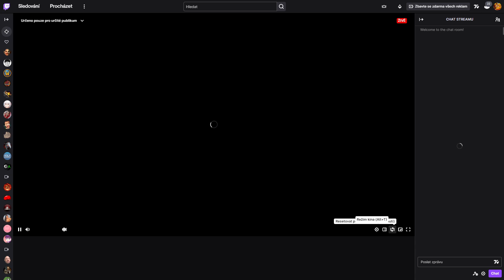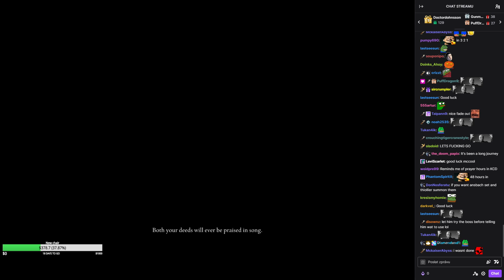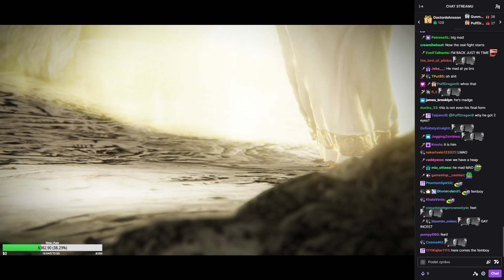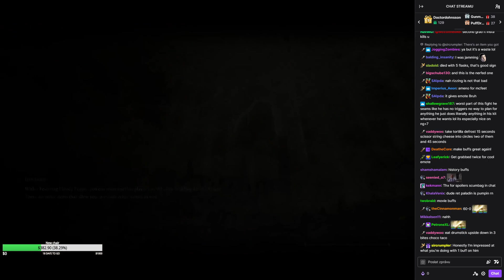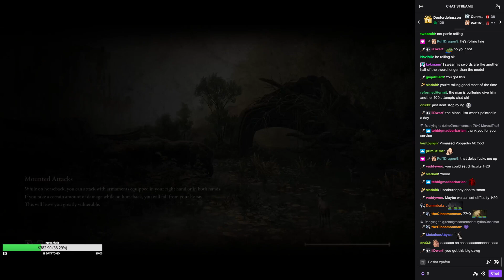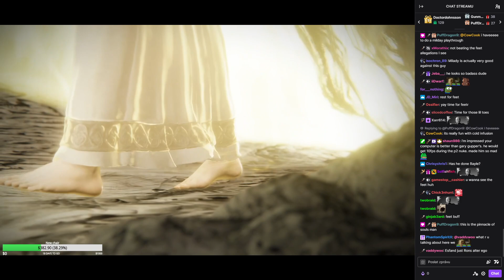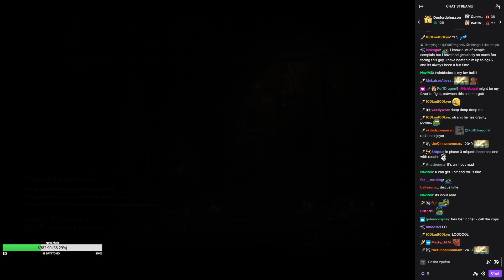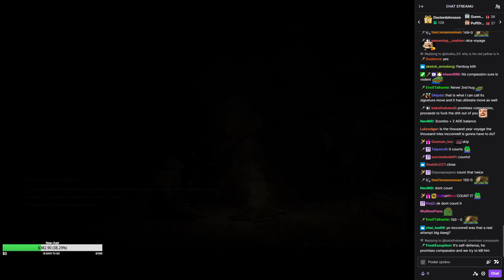McConnell - Elden Ring VOD blind first time 20th hand playthrough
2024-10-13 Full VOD